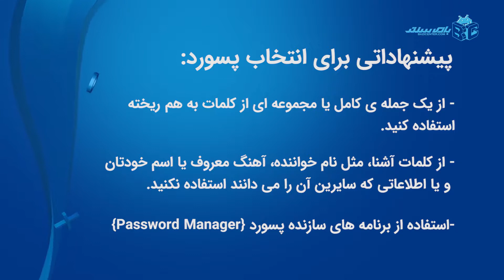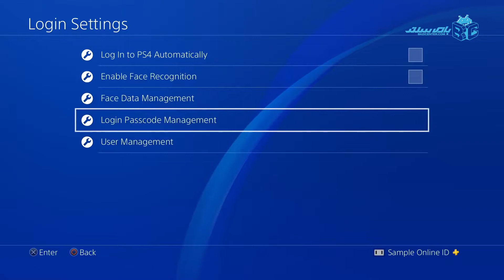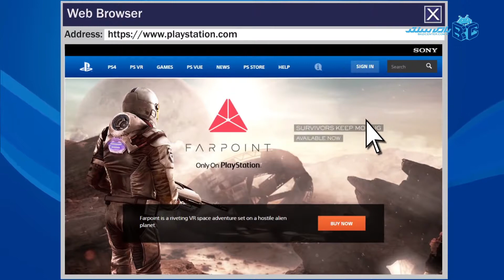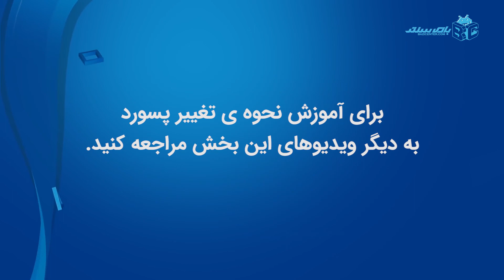آموزش افزایش امنیت اکانت پلی استیشن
در این ویدئو می‌خواهیم نحوه افزایش امنیت اکانت پلی استیشن نتورک را یاد بدهیم. امن نگاه داشتن اکانت باعث محافظت از خریدهای دیجیتالی شما مانند بازی‌ها، ویدئو‌ها و اشتراک های غیر رایگان و همچنین پولی که در کیف پول اکانت شماست میشود.